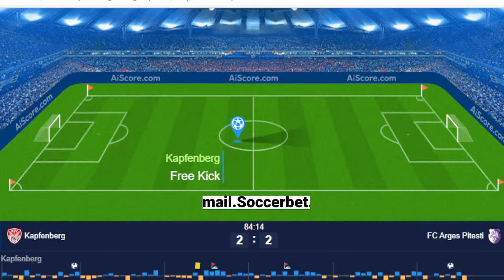Kapfenberg vs FC Arges Pitesti | International Friendly Live 2022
Welcome to "Goaless Draw" - your ultimate destination for everything international soccer/football! Dive into our weekly videos for in-depth soccer training sessions, crucial updates from the world of football, precise match predictions, and comprehensive game analysis. Never miss a beat with our 24/7 streaming of all major leagues and international matches. Plus, we're passionate about fostering the next generation of football talent. Offering group and individual training for kids aged 3-12. Got a soccer moment you're proud of? Share your videos with us, and be a part of the Goaless Draw community!.

Soccer 24/7 Streaming,
Football Leagues,
Kids Soccer Training,
Football for Kids,
Soccer Tutorials,
International Matches,
Football Highlights,
Soccer Techniques,
Game Analysis,
Football Live Streaming,
Upcoming Matches,
Football Talent,
Soccer Youth Training,
Share Soccer Videos,